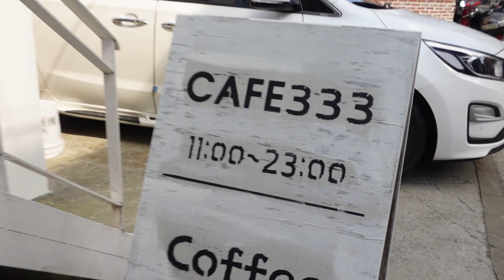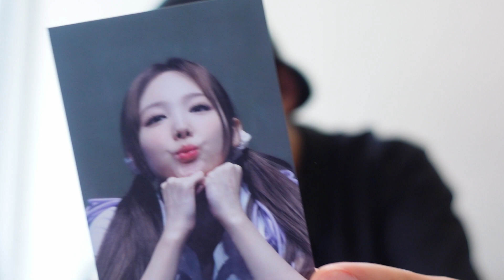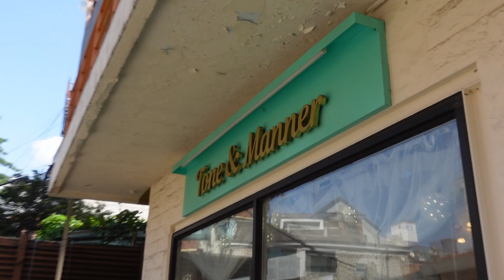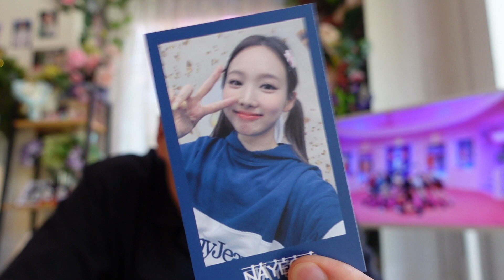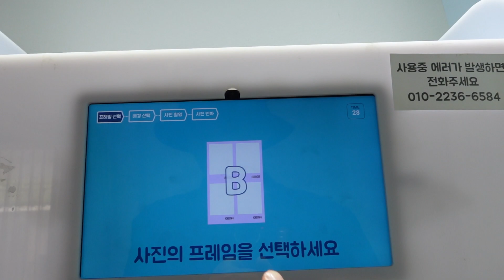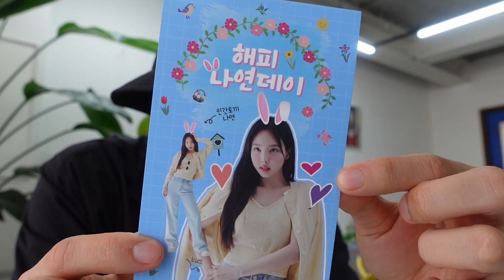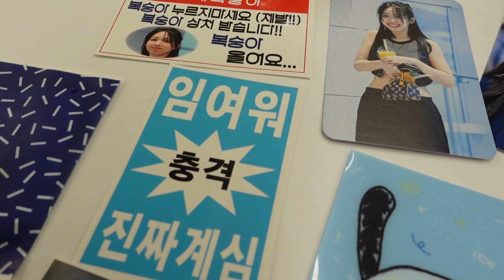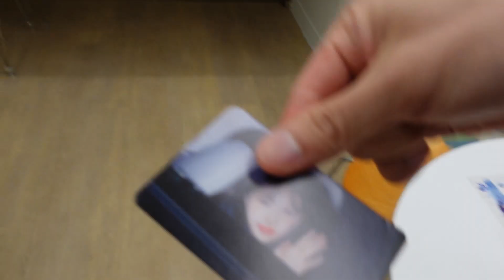Twice Nayeon Birthday Cafe Seoul 2023 트와이스 나연 생일카페 서울